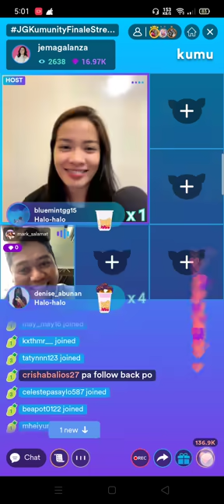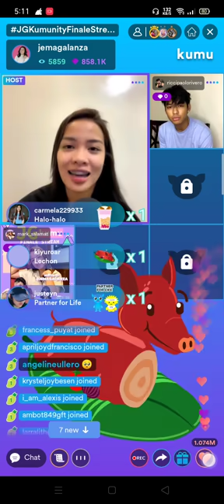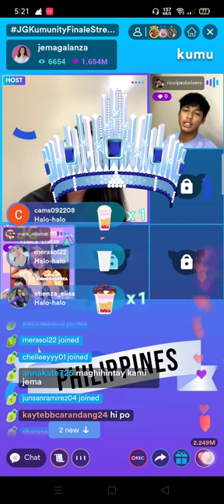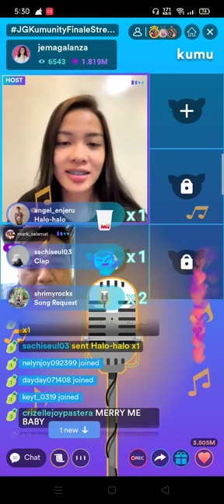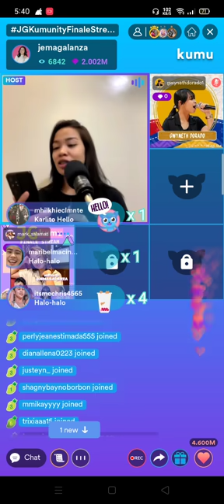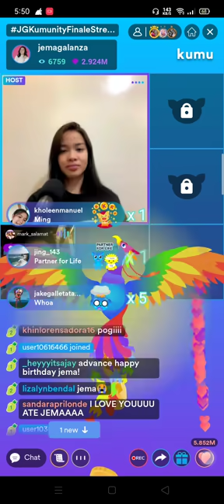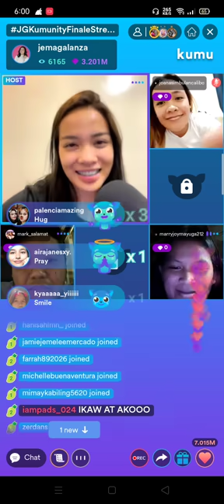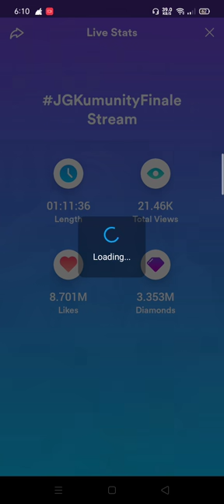JEMA GALANZA'S FINALE LIVE STREAM IN KUMU